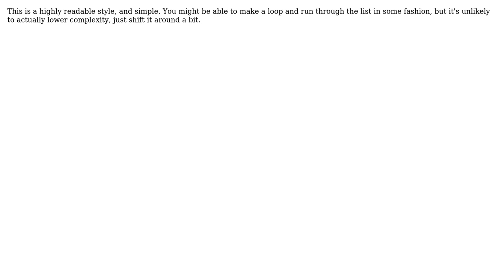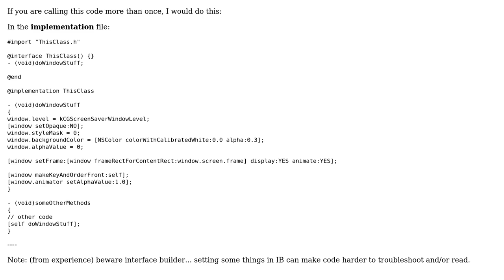Code Review: Initializing a window in Cocoa (3 Solutions!!)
Code Review: Initializing a window in Cocoa

With thanks & praise to God, and with thanks to the many people who have made this project possible! | Content (except music & images) licensed under CC BY-SA | Music | Images & others | With thanks to user Thomas user Seb Jachec user Robert Hoglund user Hack Saw user 200_success and the Stack Exchange Network Trademarks are property of their respective owners. You are responsible for your own actions.